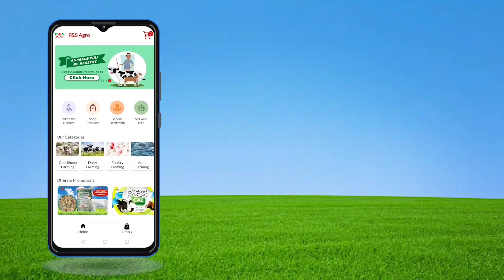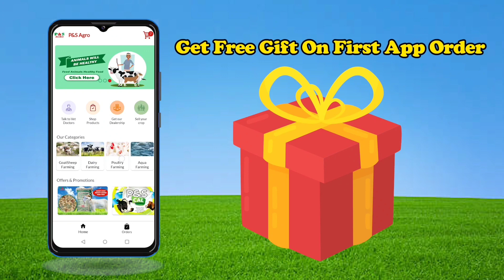P&S Hari Patti, Starter & Mini Starter.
P&S Argovet Pvt Ltd. provides Animal Feeds, Supplements, Tonics & Equipment for the growth of animals whether Goats, cows or buffaloes. Delivery all over India. 24 Hours Service.